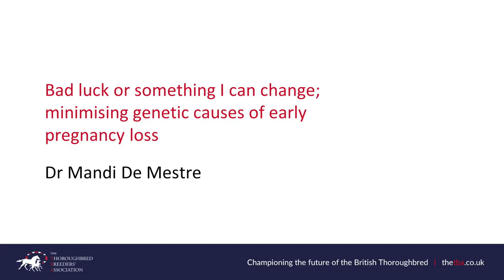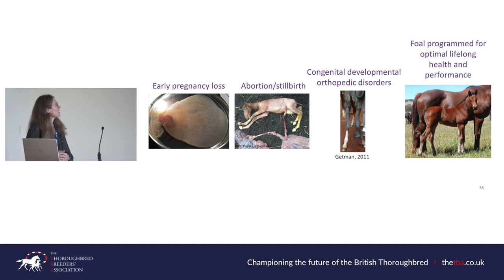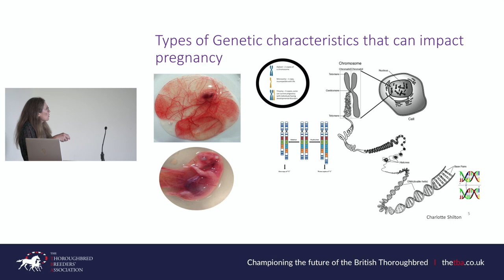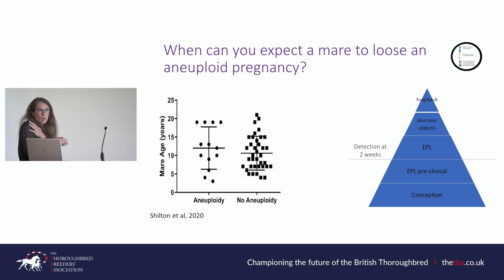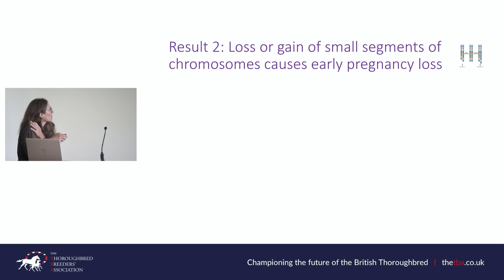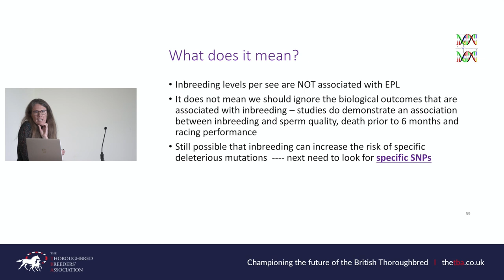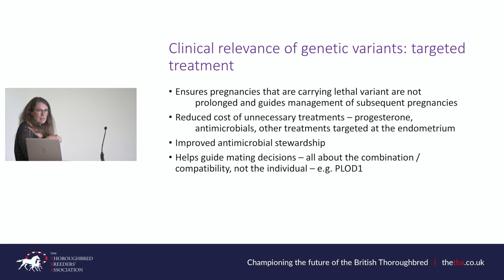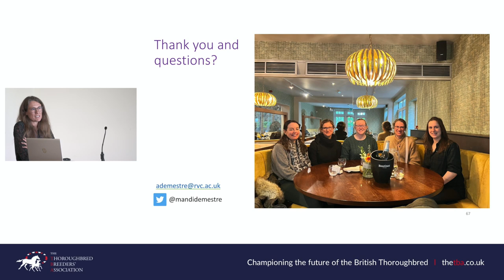TBA AGM 2022 - Dr Mandi De Mestre [Veterinary Research - early pregnancy loss]